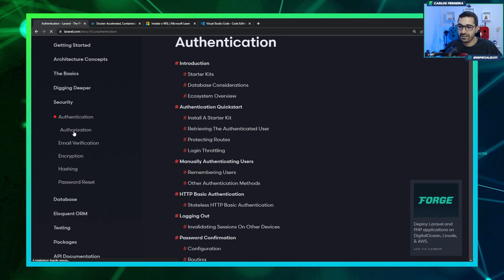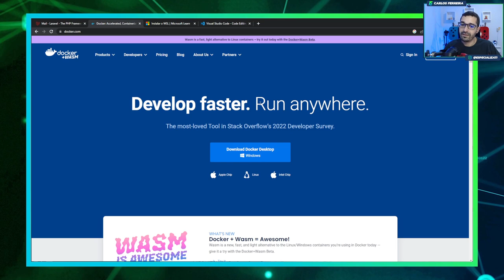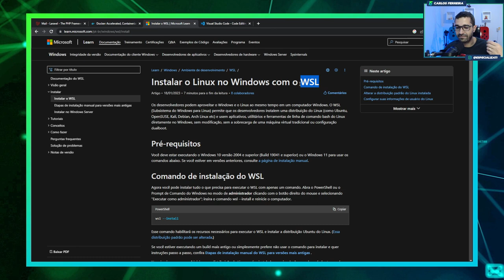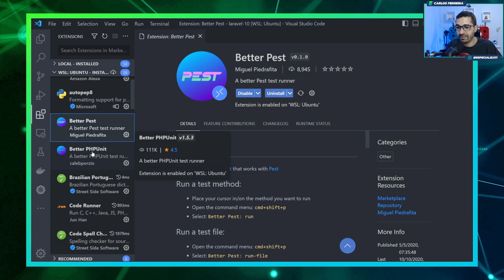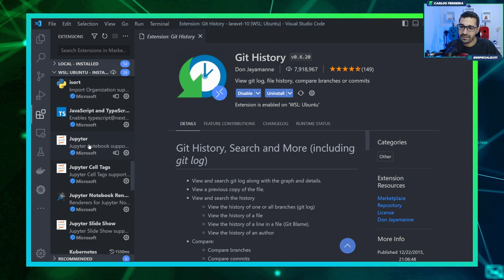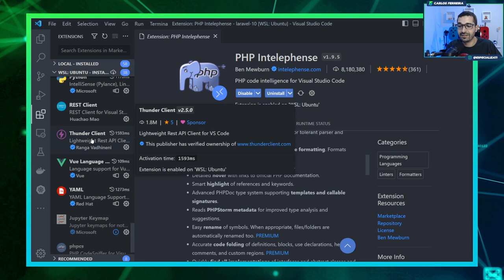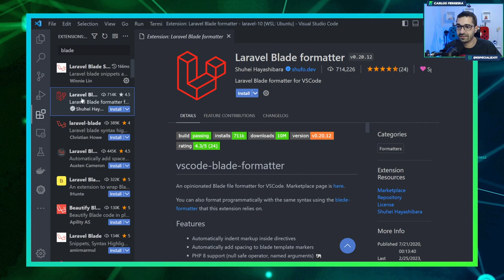Curso de Laravel 10 - #05 - Ferramentas para trabalhar com Laravel 10